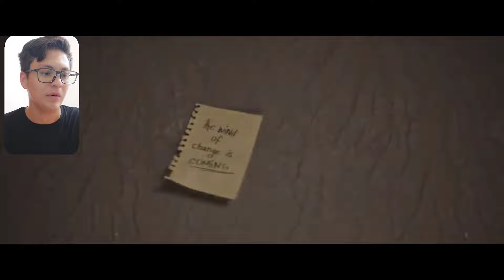NOVA ATUALIZAÇÃO 0.28🔥 NOVAS SKINS OUTCAST do STANDOFF2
🔥SOBRE O TELEFONE 🔥
Compatível com redes 5G.
Tela Super AMOLED Plus de 6.7".
Tem 3 câmeras traseiras de 64Mpx/12Mpx/5Mpx.
Câmera frontal de 32Mpx.
Processador Snapdragon 778G Octa-Core de 2.4GHz com 6GB de RAM.
Memória interna de 128GB.
Com reconhecimento facial e sensor de impressão digital.

🔥 SENSIBILIDADE 🔥

SENSIBILIDADE 1.49
SENSIBILIDADE DA MIRA TELESCÓPIA  1.25
ACELERAÇÃO 0.37
MIRA 👇
MIRA ESTÁTICA
ESPESSURA DE LINHA 11.89
COMPRIMENTO DE LINHA 9.10
DISTÂNCIA 1.37
METAS:
3.000✅️
3.500✅️
4.000✅️
5.000✅
7.000✅️
8.000✅️
9.000✅️
10.000❌️

@Standoff 2
rpaHaTbl B standoff 2, standoff 2 skin changer,
standoff,standoff 2 6arw,standoff 2 B3nOM,standoff 2
gameplay,standoff 2 4Tbl,4MTbl Ha standoff 2, Cyph
So2,standoff 2 moments,standoff 2 hack,funny moments
standoff 2,standoff 2 funny.rpaHaTbl B Standoff 2, standoff 2,
HOBaA KapTa B standoff 2,cs go, Fragmovie Standoff
2,standoff 2 highlights,standoff.highlights,standoff 2
WTbI,Standoff 2 6ar,fragmovie standoff 2,standoff 2
B31OM, standoff 2 gringo,iFlurry, iFlurry So2, iFlurry
Highlights, standoff 2 oficial,standoff 2 skin, Standoff 2
Fragmovie, iFlurry, iFlurry highlights, iFlurry So2, standoff 2
hack,standoff 2 karambit,standoff 2 gameplay,standoff 2
scrim,standoff 2 Karambit, Pro player Standoff 2, Godzilla
handcam Standoff 2, Godzilla Fragmovie, Standoff 2
Godzilla, GNAT Standoff 2, Standoff 2 Gnat, Gnat Eminem,
Eminem Gnat, GNAT Eminem, GNAT Fragmovie, Eminem,
CYpH So2, cYpH highlights, npoTMBOCTOAHMe 2, Mrpok,
npOTHBOCTOAHMe 2, rpok, npOTMBOCTOAHMe 2 wrpok,
npoTHBOCTOAHMe 2 B3nOMaTb, OCHOBHble MOMeHTbl,
yPro,Sneppy,cYpH, Lusik,Nicky, XXXTEN, NortonS, NortonS
So2, Apollo, GentlemaN, Frogling, focus, Hastlek Standoff 2,
NortonS Highlights, iFlurry, iFlurry So2, iFlurry Highlights,
cYph, cYpH So2, cYpH Highlights, Handycam Standoff 2,
Xiaomi, Redmi note 8 pro, Standoff 2 Fragmovie, Sandstone,
Province, Zone9, Z9, Rust, Player,
pycCKM, yPro So2, Standoff 2 Handcam ipad, yPro ⬇️⬇️⬇️⬇️⬇️⬇️⬇️⬇️⬇️⬇️⬇️⬇️⬇️⬇️⬇️⬇️⬇️

🔥 SENSIBILIDADE 🔥

SENSIBILIDADE 1.49
ACELERAÇÃO 0.37
MIRA 👇
MIRA ESTÁTICA
DISTÂNCIA 1.37
METAS:
3.000✅️
3.500✅️
4.000✅️
5.000✅
7.000✅️
8.000✅️
9.000❌️